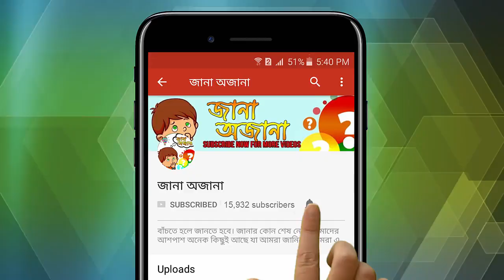উরন্ত ট্রেন আবিস্কার, বিশ্ব বিজ্ঞানী মহলে আলোড়ন সৃষ্টি করলো বাংলাদেশী বিজ্ঞানী-Flying train.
train # Flying train

আমরা ভাসমান উড়োজাহাজ দেখেছি। কিন্তু ভাসমান ট্রেন কি কখনো দেখেছি? অবিশ্বাস্য হলেও সত্যি। পৃথিবীতে ভাসমান ট্রেন আবিষ্কৃত হয়েছে। আর এটি আবিষ্কার করেছেন বাংলাদেশি বিজ্ঞানী ড. আতাউল করিম। ট্রেনটি কোন অবস্থাতেই ভূমি স্পর্শ করবে না। আকর্ষণীয় গঠনশৈলীর এই ট্রেনটি পৃথিবীজুড়ে সাড়া ফেলে দিয়েছে। বিভিন্ন দেশ ট্রেনটি বাণিজ্যিকভাবে উৎপাদনের চিন্তা ভাবনা করছে।

Other videos from My Channel:

ভয়ঙ্কর সাপের দ্বীপ, যেখানে গেলে নিশ্চিত মৃত্যু - Snake Island Brazil.

কষ্ট ছাড়া মৃত্যুর জন্য আবিস্কার হলো নতুন উপায়, ভিডিওতে দেখুন সুইসাইড মেশিন - Suicide Machine.

সত্যিই কি সাপের মণি থাকে?? জানলে অবাক হবেন - Nagamani Reality or Myth?

সাপ ও বেজির লড়াই, কে বেশি শক্তিশালী? Who is more powerful ?

বিশ্বের সর্ব বৃহৎ আমগাছ, এতো বড় আমগাছ জীবনও দেখেননি - Largest Mango Tree in the World.